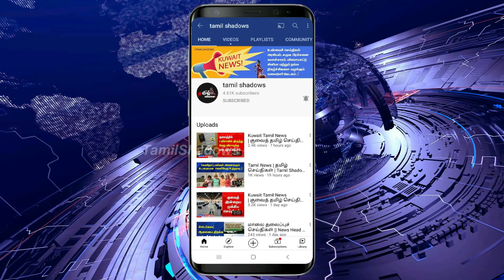Kuwait Tamil News | குவைத் தமிழ் செய்திகள் | Tamil Shadows